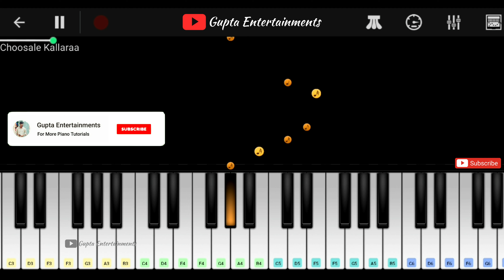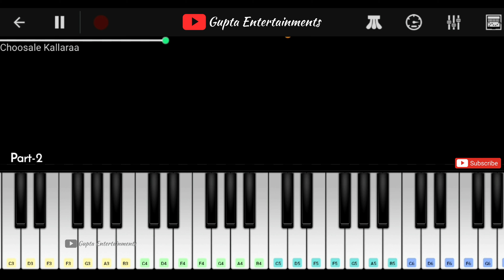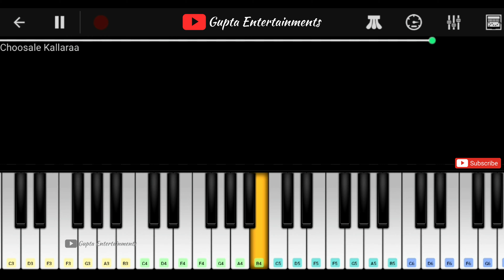Choosale Kallaraa song piano notes | Telugu songs piano notes | Gupta Entertainments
Choosale Kallaraa song piano notes by Gupta Entertainments

Boya M1 Mic
Piano Stand
Camera 200D